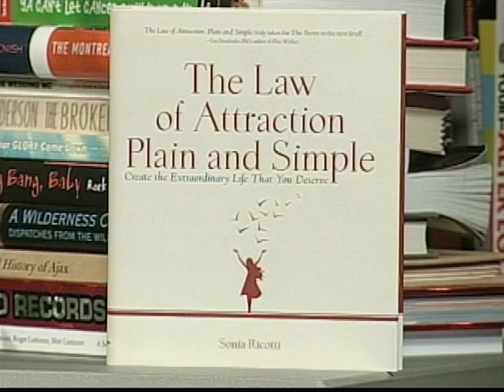How To Achieve Your Dream Life!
-- Discover the steps to making your dream life a reality with #1 bestselling author, Sonia Ricotti.